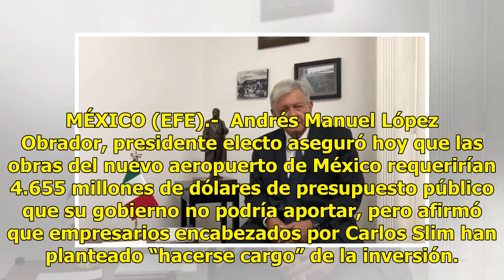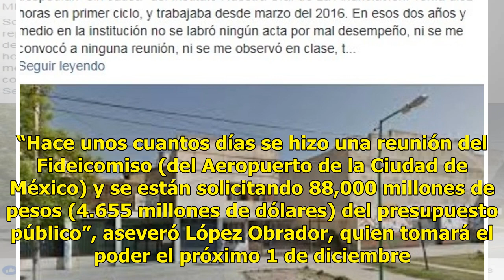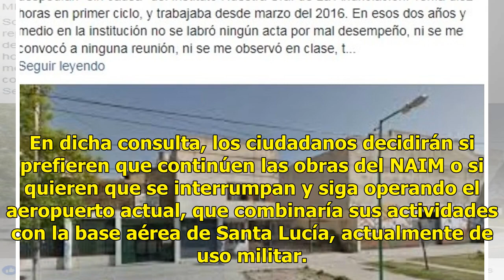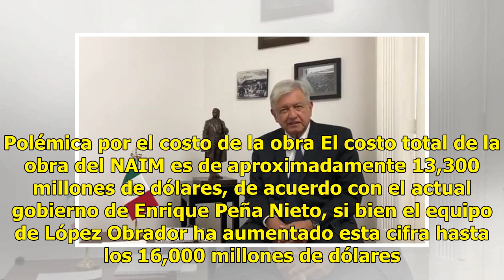Carlos Slim podría hacerse cargo del NAIM: AMLO - El Diario de Yucatán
MÉXICO (EFE).-  Andrés Manuel López Obrador, presidente electo aseguró hoy que las obras del nuevo aeropuerto de México requerirían 4.655 millones de dólares de presupuesto público que su gobierno no podría aportar, pero afirmó que empresarios encabezados por Carlos Slim han planteado “hacerse cargo...